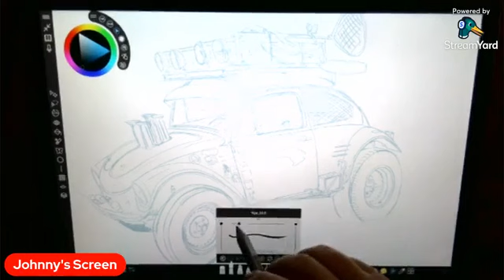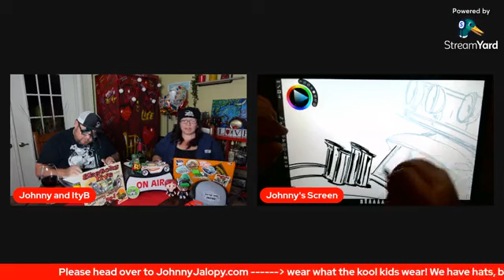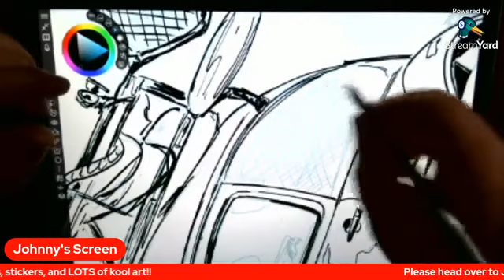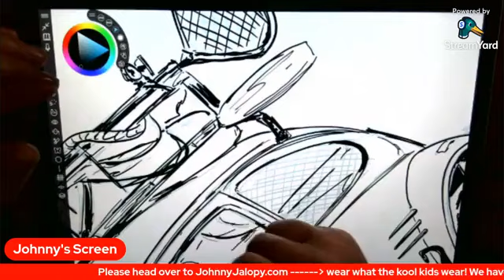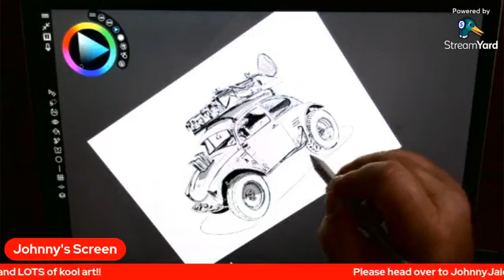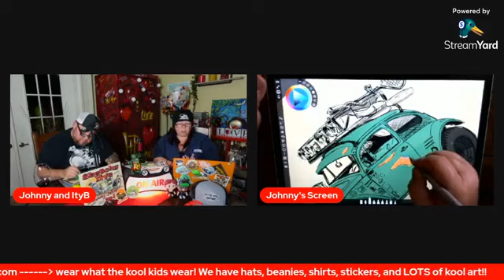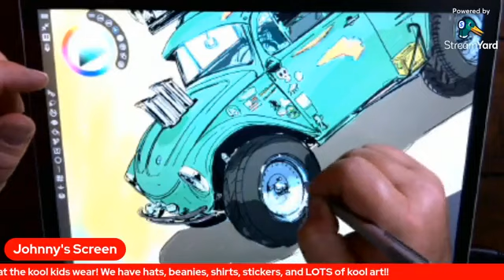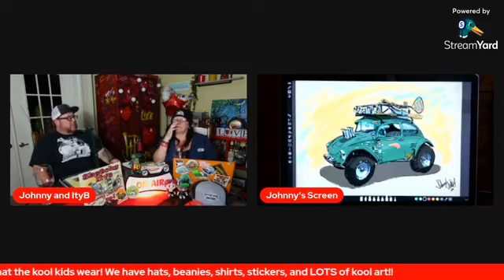Sketchy Live! Apocalyptic Swamp Buggy - S05 EP13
Tonight Johnny draws the McCoy's Apocalyptic Swamp Buggy...tune in to watch this JalopyArmy rendering sketched live...Johnny talks about his Jeep's new 'shoes' and future planned modifications...fun things to come!!